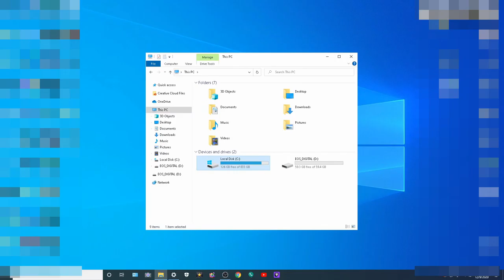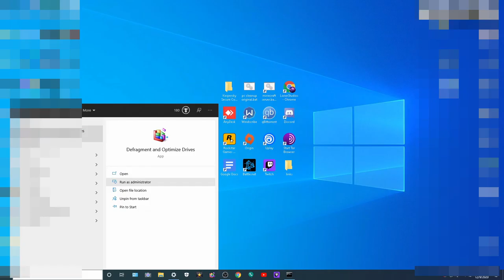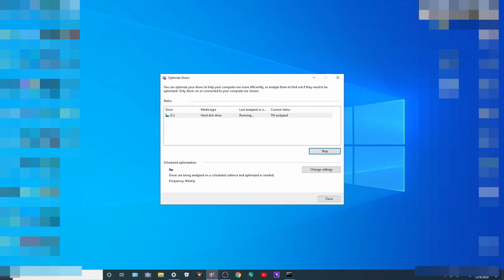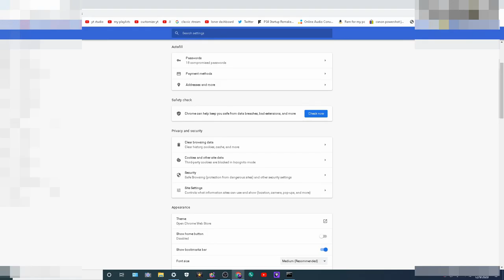A few storage tips that you wish you knew sooner.